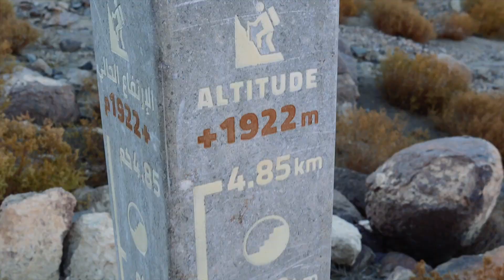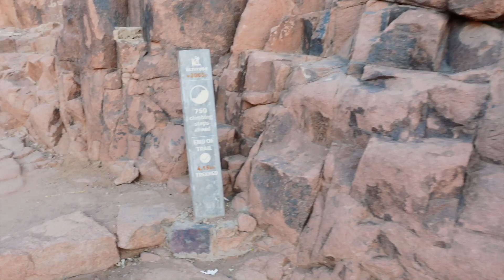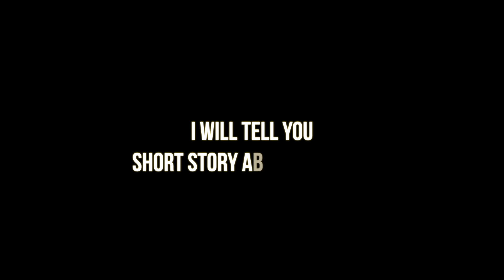We found the HIDDEN GEMS of EGYPT! - MT. SINAI, Dahab, and The blue hole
Welcome to the last episode of the Egypt series. This time we are exploring the hidden gems of Egypt. Join us on a journey to Dahab, the blue hole, the blue lagoon and Mt. Sinai.